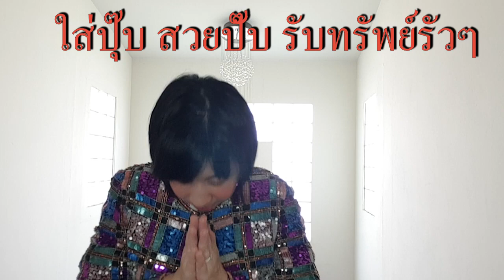ทำไมปักเลื่อมที่เสื้อลูกไม้ ชุดลูกไม้ออกงาน ชุดเจ้าภาพ Wilaibrands Thailand dress brands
Traditional Thai clothing  for female dress
There are dresses for women

โปรดระวังของลอกเลียนแบบ
สวัสดีค่ะ ยินดีให้บริการค่ะ
แอดไลน์ คลิ๊ก
จากนั้นส่งภาพของรุ่นนั้นๆและไซส์ที่ต้องการได้เลยคะ
หรือโทร 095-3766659 ได้เลยจ้า

ร้านอยู่ที่ กทม. ช่วงสี่แยกท่าพระค่ะ

WilailBrands by Dejing Shop
แหล่งรวม ชุดราตรีลูกไม้ ชุดออกงานลูกไม้ ชุดไปงานแต่งลูกไม้ มีแบบ สั้น ยาว สวยๆ เรียบหรู เก๋ๆ น่ารัก ราคาถูก
หากคุณกำลังมองหา เดรสออกงาน ชุดแซกออกงาน
ชุดลูกไม้ออกงาน ชุดไปงานแต่งงานกลางวัน
ชุดไปงานแต่งงานกลางคืน ชุดไปงานเลี้ยง ชุดแม่เจ้าสาว สวยๆ
ชุดลูกไม้ไปงานแต่งสวยๆ งานตัดเย็บดี
มีให้เลือกหลายไซด์ เหมาะสำหรับทุกท่านที่ต้องการหาชุดออกงานสวยๆใส่หรู งานตัดเย็บคุณภาพ
ชุดเดรสออกงานสวยหรู หลายสไตล์ หลากหลายผ้าให้เลือก ด้วย ลูกไม้ฝรั่งเศส อย่างดี  ทางร้านใช้ผ้าไหมอิตาลีอย่างดีเกรดพรีเมี่ยม ใส่ไม่คัน
ชุดสวยๆ รอคนพิเศษเป็นเจ้าของจ้า
สนใจแจ้งอกเอว แค๊บภาพ และดูราคามุมภาพได้ค่าา
มาพร้อมเครื่องประดับและพร๊อบสวยๆ ให้คุณเลือกได้เลย
👉คอมเม้นใต้ภาพ แจ้ง สี ไซส์ ที่ต้องการ
👉 Inbox ข้อความ
👉 สั่งทางทางไลน์ คลิ๊กที่ลิ้ง

หน้าร้านอยู่ กทม. ช่วงสี่แยกท่าพระ(ติดถนนใหญ่)
อยู่ระหว่างซอยเพชรเกษม 15 และ 17
โทรนัดล่วงหน้านะจ๊ะ มาไม่เจอ เสียเวลาเปล่า

รูปเต็มๆfacebook จากลิ้งค์นี้เลยจ้า

Mother Of The Bride Dresses
choose what to wear at the wedding of your children
your life should consolidate your style to look perfect in the most happy and exciting day, after the bride at a wedding should be the most stylish woman. It is important to note if the mother in the bride and groom's special day priority. Selecting a wedding dress in their owners is very important.
"mother of the bride dresses" application you can find. Our "mother of the bride dresses" in practice very stylish, you will find gorgeous dresses and mother-in-law very much. Now our "mother of the bride dresses.